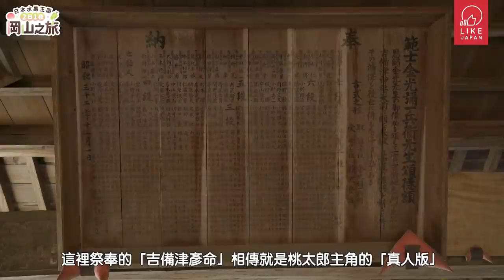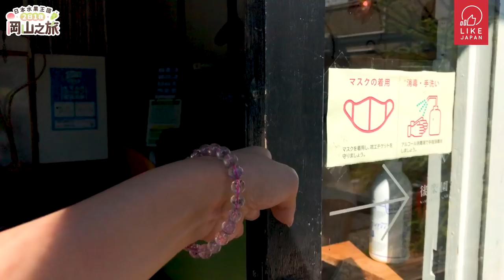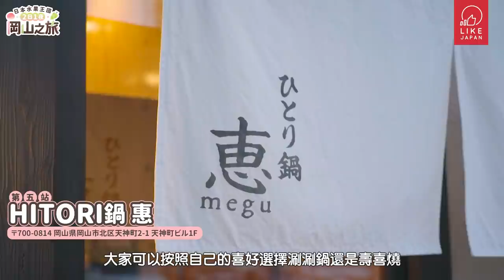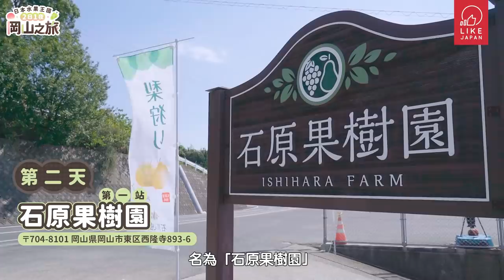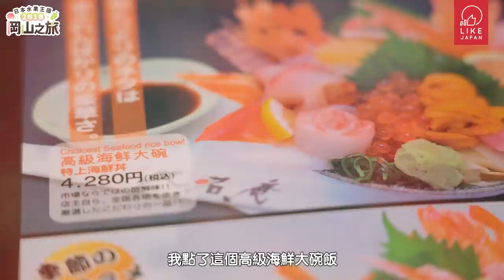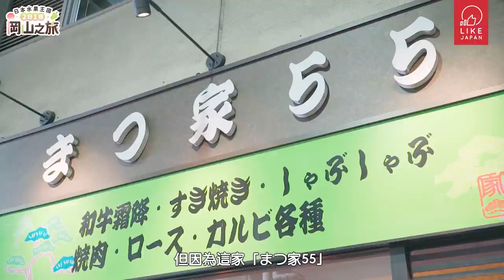岡山縣美食美景之旅 2日1夜全記錄！即摘香印提子｜高級和牛壽喜燒｜酒店水果芭菲｜地道民間美食｜《菜鳥Mika過日辰》 #37 岡山市之旅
10月初Mika去了日本中國地區的「水果王國」岡山縣玩足2日1夜，行程中吃盡高級和牛壽喜燒、地道民間美食、酒店水果芭菲等等，當然不少得即摘香甜多汁的香印提子啦！今集影片將2日1夜所有行程都拍成了影片，除了美食之外，還有美景、購物、有趣體驗等等～餓了很久無法去日本的大家，可以先看這條影片止止渴啦～～